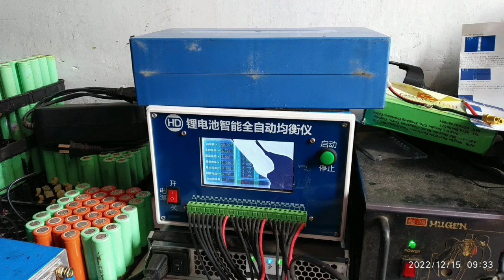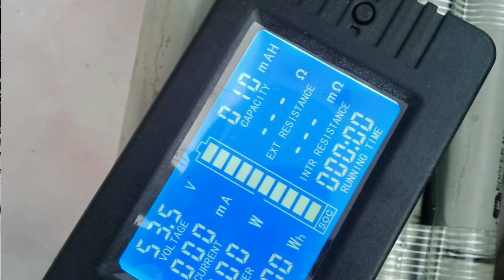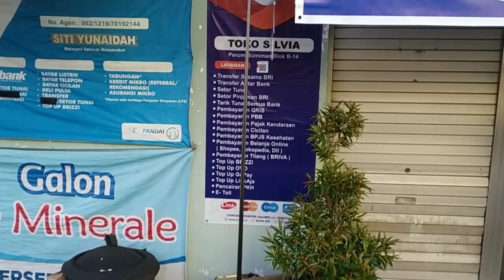Baterai E-bike Lankeleisi atau lainnya Drop ! Ini solusinya di Tulungagung ada pakarnya mas Wawan !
@brianthadi Edition test Drive E-bike Lankeleisi setelah perbaikan baterai. Baterai lithium-ion cepat habis/ Drop dan dices cepat full, itu ciri-cirinya Baterai tidak beres. Jangan cepat beli baterai baru mahal Brow. coba cek ke ahlinya..., tonton saja hasilnya...terima kasih kepada semua, salam sehat selalu...🙏👍🚴🚴

terima kasih kepada mas Wawan sebagai ahlinya E-bike..👍🙏